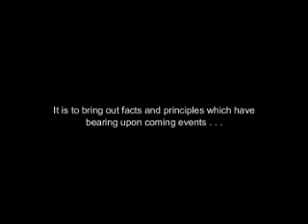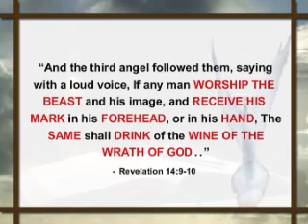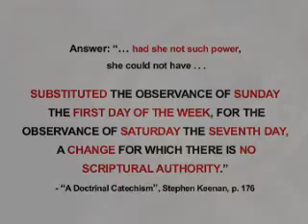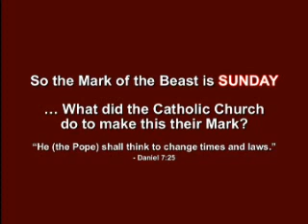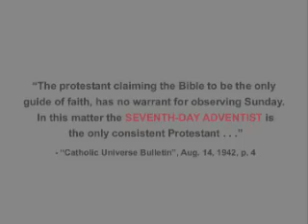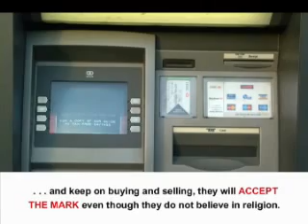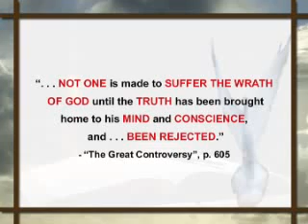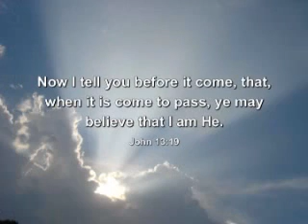Sunday is it the Lords Day? Or is it the Mark of the Beast?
The Bible speak about the 7th day being the Sabbath of the Lord not the Jews. Math has not changed when you start counting you always start with one. But the whole world is wondering after beast because they are in the Valley of Dry Bone and are Dead Man and Woman walking. It is Time to wake up from the Sleep. Sun day is the 1st day of the week if you do not believe me looking it up in a dictionary. Fear God and Keep His Commandment for this is the whole duty of man. You should obey God rather than man.